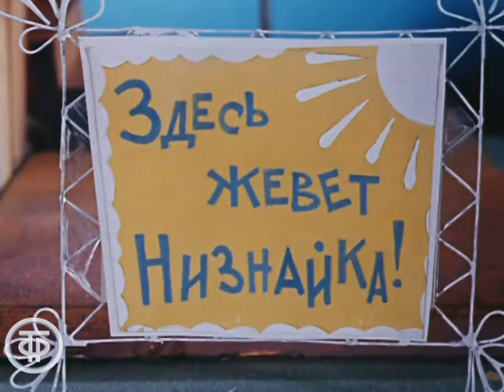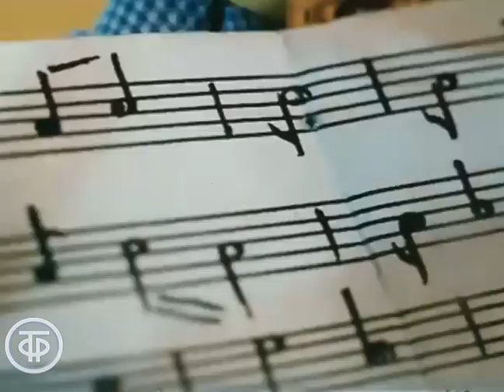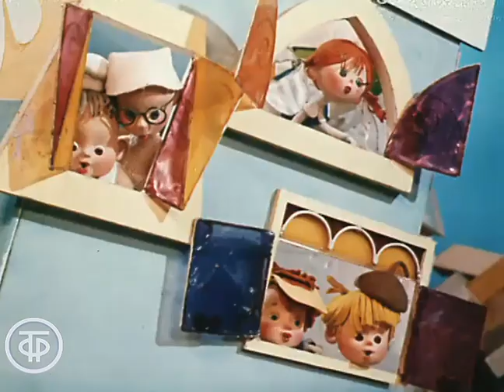Приключения Незнайки и его друзей. Мультфильм. Серия 2. Незнайка-музыкант (1972)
Рассказывая сказки своему маленькому сынишке и его друзьям, Николай Носов начал писать для детей. Он сочинил много историй и выдумал много сказочных героев, но самым знаменитым из них стал Незнайка. Несколько поколений советских ребятишек выросло вместе с ним, а цикл кукольных мультфильмов «Приключения Незнайки и его друзей» оживил сказочных героев на экране.

Услышав, как хор под руководством музыканта Гусли исполняет песенку про кузнечика, Незнайка решил, что он станет музыкантом. Да только нашему Незнайке медведь на ухо наступил…

ТО Экран 1972
Автор сценария - Николай Носов
Режиссер - Карло Сулакаури
Оператор - Ю. Корох
Композитор - Владимир Шаинский
Художник - Геннадий Смолянов
Озвучивал - Зинаида Нарышкина
Озвучивал - Рина Зеленая
Озвучивал - Клара Румянова
Озвучивал - Мария Виноградова